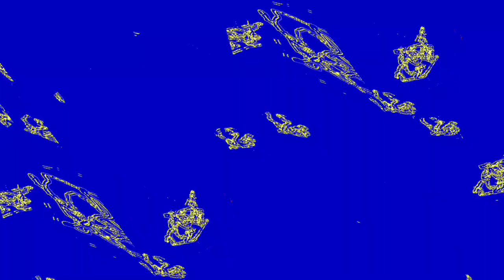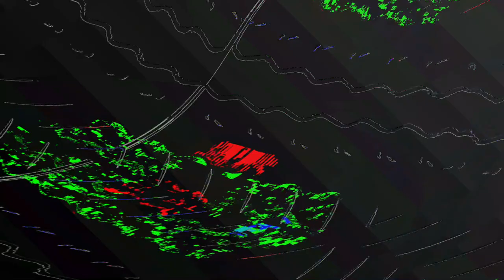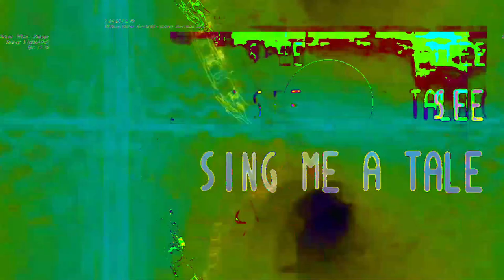[EPILEPSY WARNING] Movie 23 06 10 18h50m55s